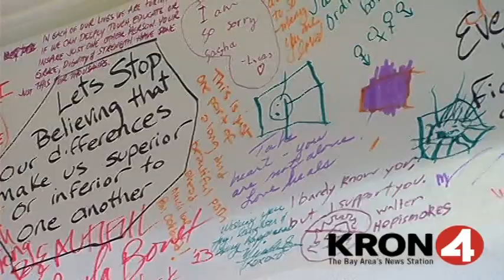Teen Set Ablaze on AC Transit Bus Describes Ordeal to KRON 4